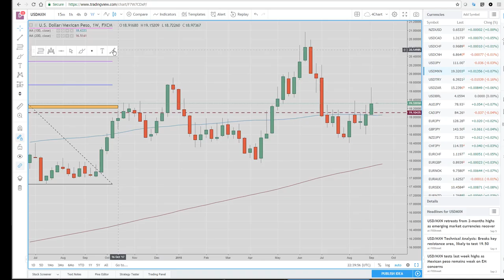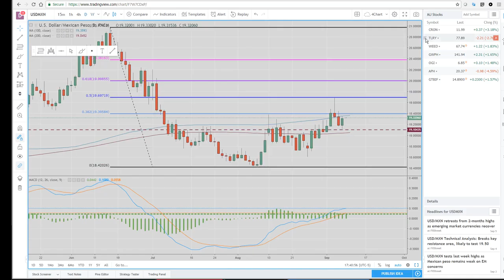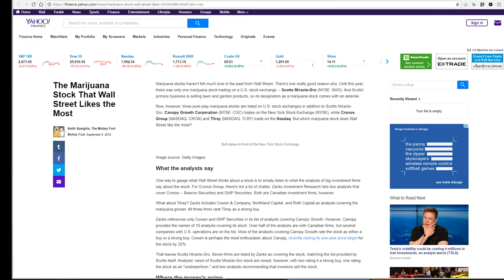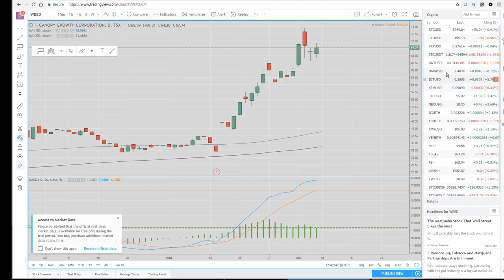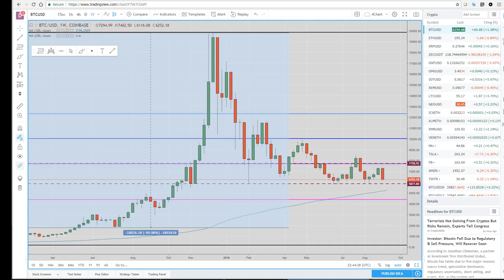10Sept18 FX, Crypto & Marijuana Asia Opening Call - PrivateerFX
Web: PrivateerFX.com

THIS WAS
10Sept18 FX, Crypto & Marijuana Asia Opening Call - PrivateerFX